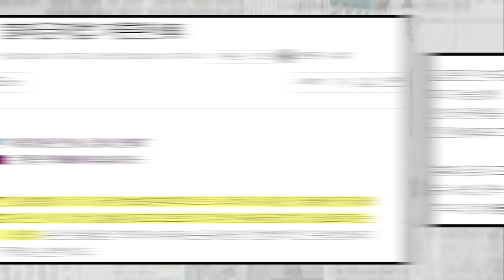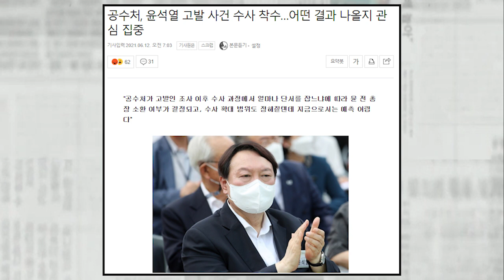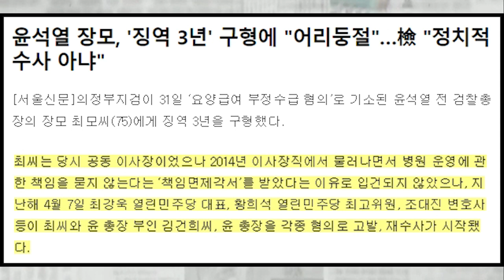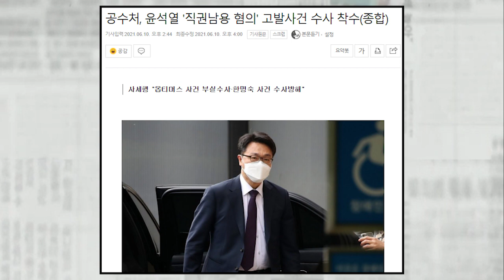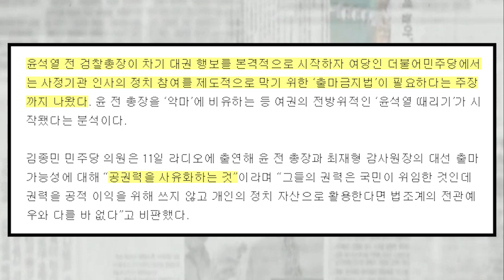윤석열 뜨자 '출마 금지법' 카드 만지작 ...검찰도 윤석열 일가 재조준